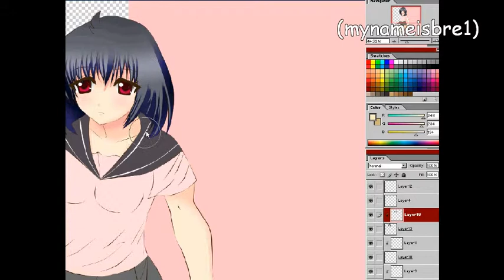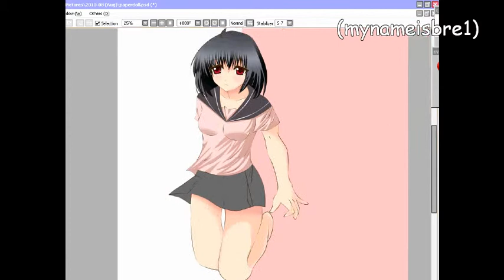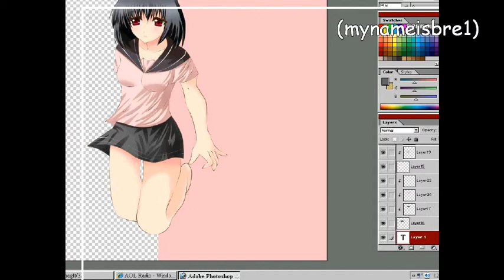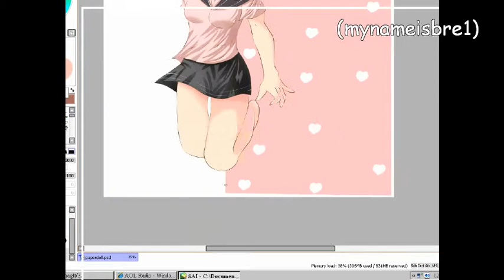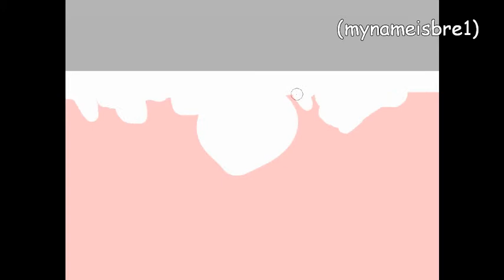anna part_2